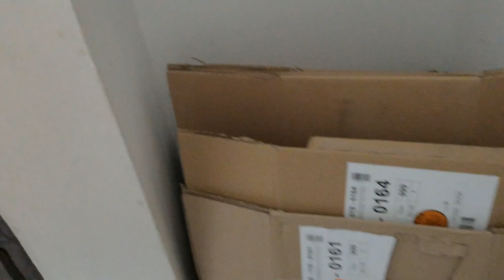VLOG FAMILLE J'ai un gros problème avec les administrations !!